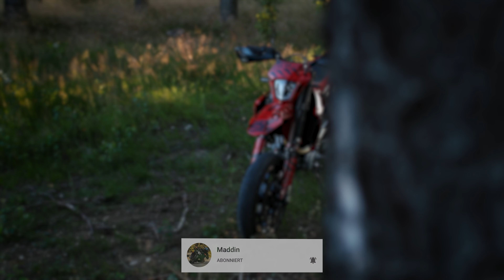MEINE 2023 GASGAS SM 700 ist 99% FERTIG! Walkaround + Abgezogen worden STORY TIME... (4K)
Wie hat euch das Video gefallen? Kommentieren nicht vergessen! 🤘

Twitch - Paar mal die woche ein STREAM!

Alles andere hab ich bei meinem KTM/GasGas Händler gekauft und gibt es im Powerparts Katalog ;-)

GOPRO Adapter
Mikro Helm
Große Kamera
Objektiv 30mm
Zweit Objektiv
RAW Setup Zoom H1n
GOPRO Kit

Rücken Prorektor
Lederkombi - Wintex (Anfertigung 700-1100,-)

FAQ! ­

Motorräder:              Honda CBR954RR SC50 bj.2002
                                   Honda CBR1000RR SC57 bj.2006
                                   GasGas 700 SM bj.2022

Autos:                       Renault Trafic bj.2023

Alter:                          23
Größe:                       1.93
Wohnort:                   OberÖsterreich
Bildbearbeitung:      Adobe Photoshop + Lightroom

Meine Social-Links! ­

** Sämtliche mit (🏍) gekennzeichneten Links hängen mit Partnerprogrammen zusammen. Sie dienen dem potentiellen Käufer als Orientierung und verweisen explizit auf bestimmte Produkte. Wenn ihr über die Links etwas kauft, egal was bekomme ich eine kleine Provision. Der Artikel wir für euch nicht teurer!
Danke für eure Unterstützung! Ehre geht raus an euch! 😘